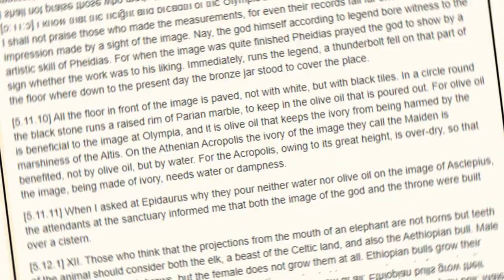Phidias EXILED by HATERS, but stays a CHAD nonetheless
You may exile him to Elis, but you may also incidently make him build a Wonder of the World. You can't exile this man's dedication to the craft.